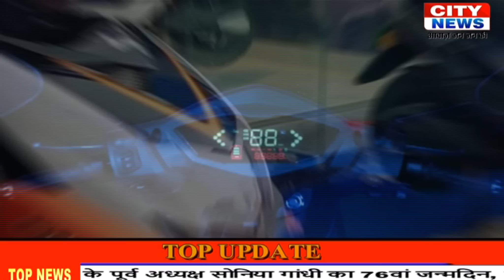CITY NEWS JSR 09 DEC 2022